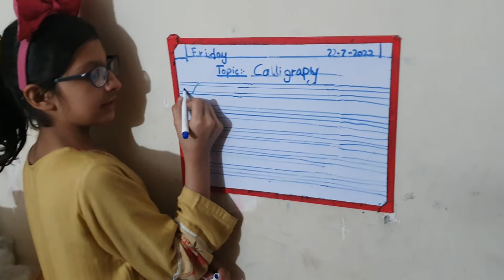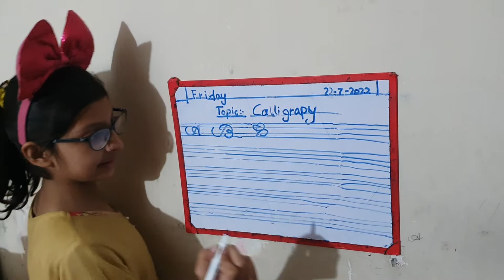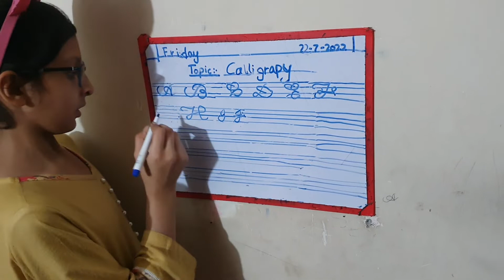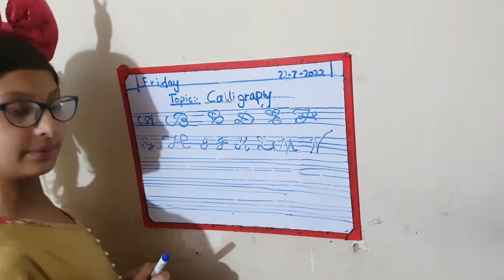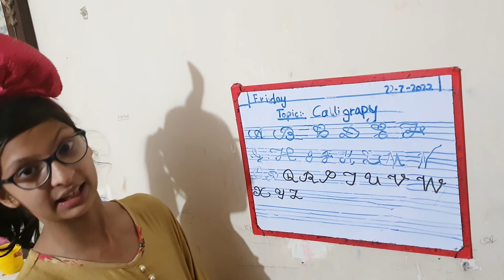How to do Caligraphy step by step,English,Urdu,letters,Islamic for kids & toddlers | Basic picture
How to do Caligraphy step by step, class by Kainaat